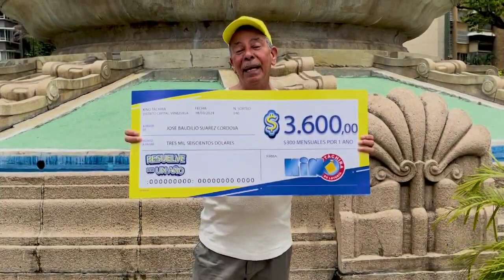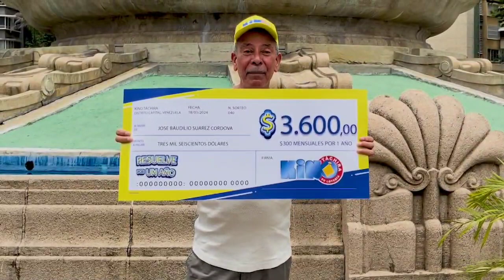Ganador con el Kino Táchira JOSE SUARÉZ Caracas